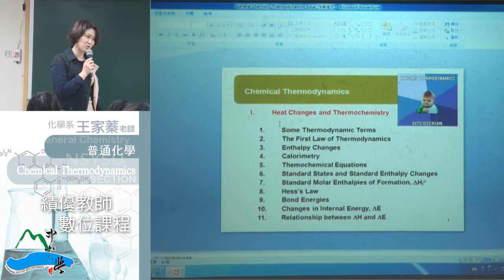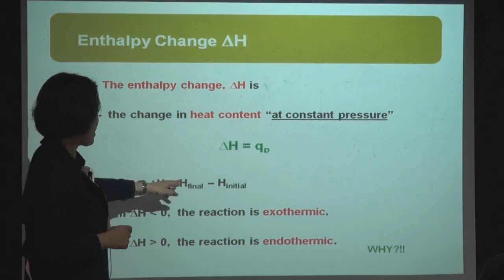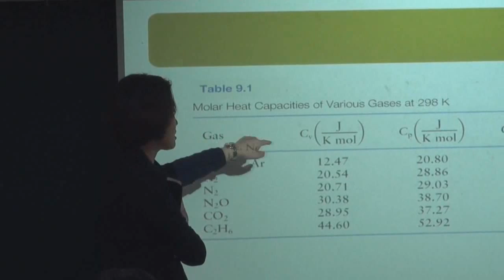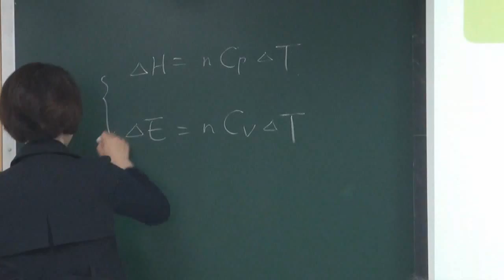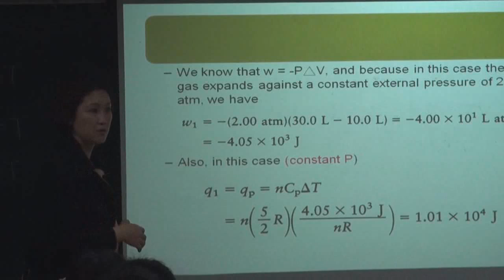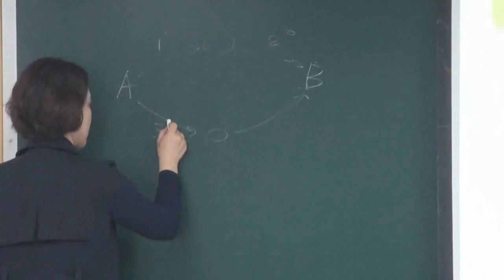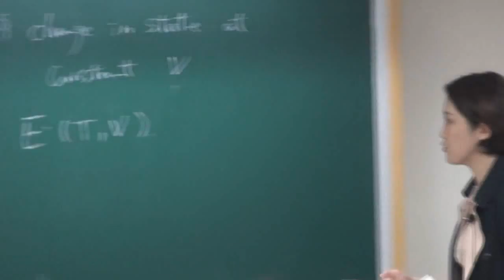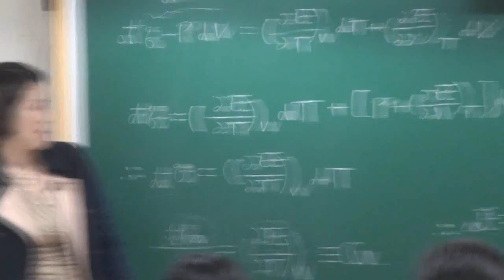《國立中山大學開放式課程》普通化學 (王家蓁老師) 8